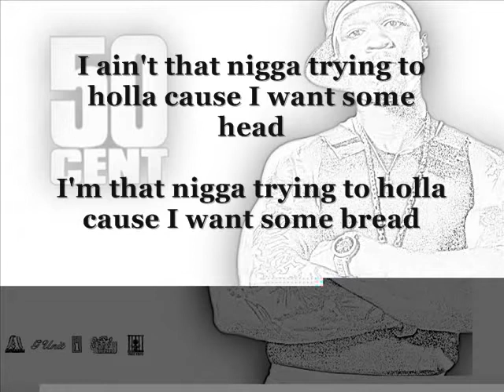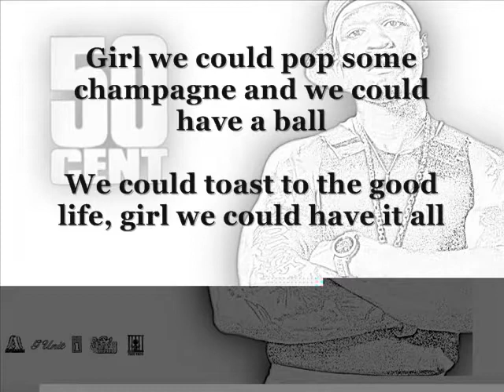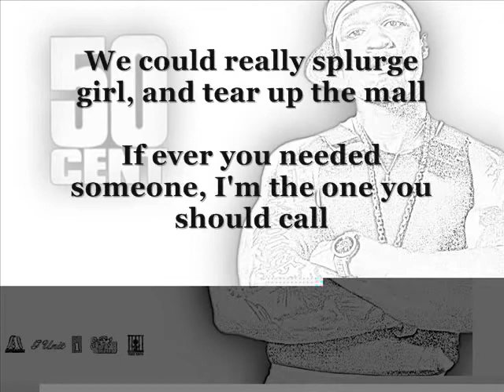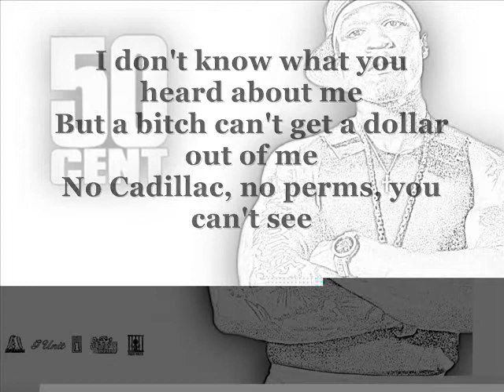50 Cent P.I.M.P Lyrics ( HQ ) [ FRANCKYZIC™]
- Released: August 12, 2003
- Recorded: 2003
- Genre: Gangsta rap
- Length: 4:09 (album version)
                4:17 (clean radio remix)
- Label: Shady, Aftermath, Interscope Universal
- Songwriter(s): Curtis Jackson, Denaun Porter
- Producer(s): Mr. Porter

[ BY DOING THESE LITTLE ]...

- COMMENT. So as to give your opinions on songs.
- FRANCKYZIC HIP-HOP™.

[ IT REPRESENTS A LOT FOR OUR CHANNEL AND MAKES US GROW ]. THANK YOU...

"P.I.M.P." is a song by American rapper 50 Cent, from his debut studio album Get Rich or Die Tryin' (2003). The song features production from Mr. Porter of D12 and was mixed by Dr. Dre.

A remixed version of the song, featuring fellow rappers Snoop Dogg, Lloyd Banks and Young Buck, was released as the album's fourth official single on August 12, 2003, although the remix was not initially part of the track listing; it was later added as a bonus track to some digital editions of the album.

Upon its release, "P.I.M.P." was a significant commercial success, especially in the United States, where it peaked at number 3 on the Billboard Hot 100 and reached the Top 10 of many national charts worldwide. The song was later certified Gold by the RIAA for sales of 500,000+ copies.

Content:
Musically, the song is based on a highly steel-drum-prominent production from Mr. Porter from D12, and although it is predominantly a rap song, features elements of other genres, especially reggae, or music similar to that of the Caribbeans, within the steel drum-based production Inspired by Mr. Porter's father who is a drummer in a reggae band. Lyrically, the song glorifies 50 Cent's supposed involvement in the 'pimp' lifestyle.

Music video:
The music video features the four rappers rapping with topless women.[citation needed] The video comes in two slightly different versions: one with the topless women and a "clean" version without. On July 15, 2003, the video debuted on MTV's Total Request Live at number nine and stayed on the chart for fifty days. At the 2004 MTV Video Music Awards, it was nominated for Best Rap Video, but lost to Jay-Z's "99 Problems".

The video had 50 Cent trying to audition to become a member of the P.I.M.P. Legion of Doom that is led by Snoop Dogg's character. When asked why they should let him join the P.I.M.P. Legion of Doom as he doesn't have a Cadillac and/or a perm, 50 Cent ends up winning their favor by showing off his Magic Stick.

Samples and covers:
In 2008, the Bacao Rhythm & Steel Band released a cover version of "P.I.M.P." from their album Look-A Py Py. This was such a faithful version that many people incorrectly said that it was the source of the steel drum tune used in the 50 Cent single. This, of course, is not possible since the Bacao single was released five years after 50 Cent had released "P.I.M.P.".

Additional covers of the song included those on Hip Hop Baby (a 2004 compilation album of kid-friendly tunes from the group Tunes for Baby That Won't Drive You Crazy), and "P.I.N.T.", a parody version by British rapper 50 Pence (from his 2004 album, 50 Pence Presents).

Legal controversy:
In June 2016, producer Brandon Parrott sued almost everyone involved with the 50 Cent record Get Rich or Die Tryin', claiming that he was tricked into licensing the use of a beat from his track "BAMBA". Aftermath Records & Universal requested that the case be dismissed on the grounds that Parrott had already been compensated in an earlier settlement. Judge S. James Otero dismissed the complaint without leave to amend in November 2016.